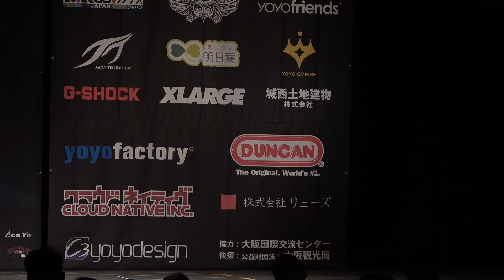2023World Preliminary 5A 01 Quoc Anh